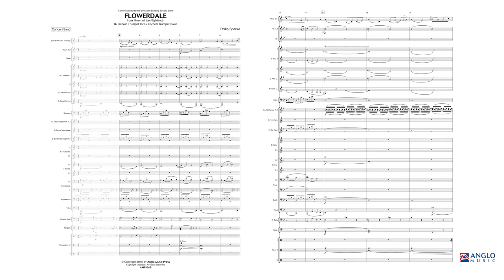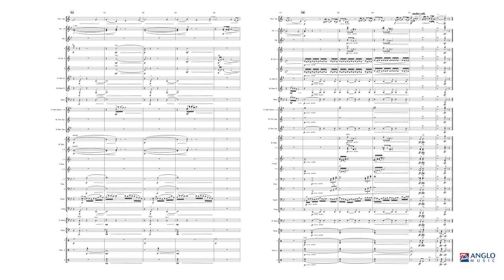Flowerdale - from Hymn of the Highlands - Philip Sparke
Anglo Music Midway Series Grade 4
AMP 049-010

Flowerdale is a forest in Wester Ross, Scotland, which is well-known for it’s beautiful waterfall. This piece, for solo Piccolo Trumpet, is one of the movements from Philip Sparke’s epic suite Hymn of the Highlands. It depicts the tall trees swaying gently in the wind with the serenity of the area being reflected by the subtle accompaniment of the band. Let your soprano player bloom into colour with this exquisite solo. A real show stopper.